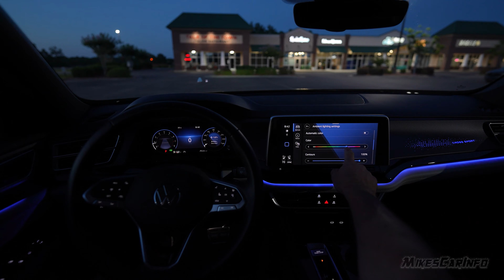♪♫♬ MikesCarInfo Channel Trailer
Welcome to the ride, we rollin’ through the night,
Mike's Car Info, where the vision stays tight.
High def shots, yeah, you see it so clear,
No shortcuts here, just the real right here.

They skimmin' the surface, I’m breakin' it down,
Detail by detail, we goin’ all around.
4K sharp, every light, every glow,
High bitrate flowin', like the stars below.

I ain’t rushin’ through, nah, we takin’ our time,
Every shot, every frame, it’s a work, it’s a climb.
Others flash quick, but you miss what’s real,
Here’s where the road speaks, you feel every wheel.

Hours of vids can’t match what I show,
You can search, but they don’t get close to this glow.
Night ride vibes, under the dark skies,
No gimmicks, just the truth that’s in your eyes.

Clarity unmatched, you see every spark,
In the fog, in the headlights, rollin’ through the dark.
High-end lens, I bring you in the scene,
Every car, every detail, clean and mean.

Ain’t no need to rush when you roll with me,
We take it slow, high def so you see.
Feel the engine, the lights, and the steel,
Mike’s Car Info, where it all gets real.

From the start to the end, I’m showin' what’s right,
Mike’s Car Info, every car, every night.